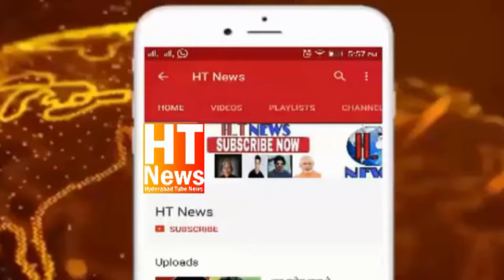OldCity Shops Owners of thanks For AIMIM MP Asaduddin Owaisi's & MIM MLA Charminar Mir Zulfiqar Ali